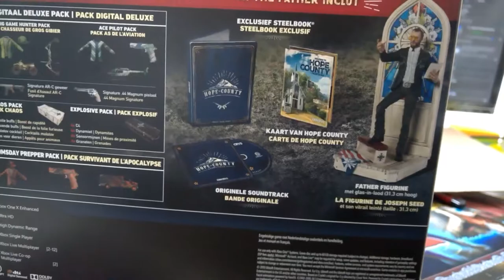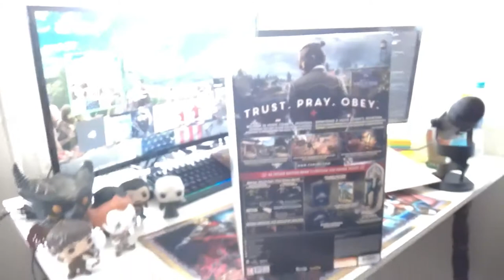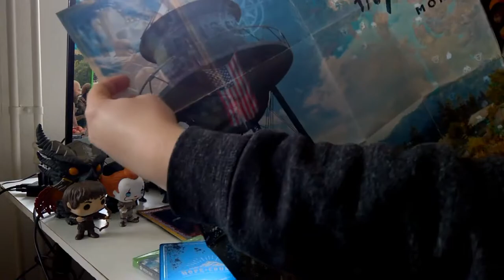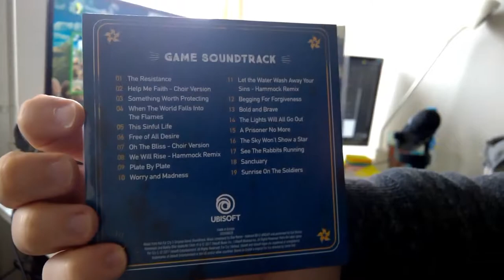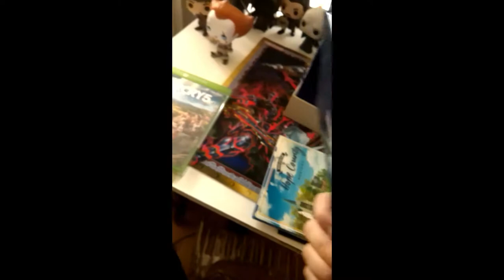Far Cry 5 | The Father's Collector's Edition | Unboxing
In this unboxing video we unbox The Father's Collector's Edition of Far Cry 5.